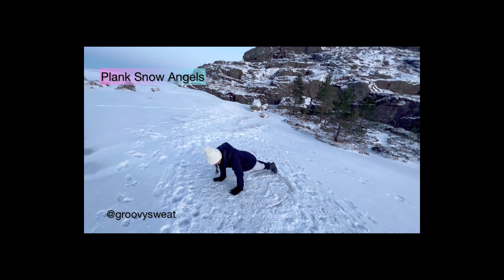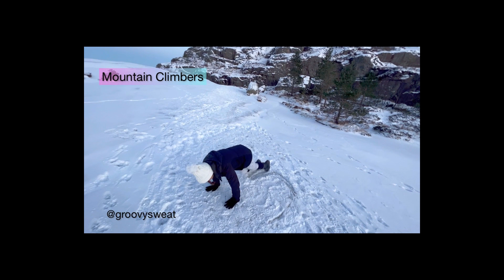Total Gym Winter Wonderland Workout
- Total Gym Direct is the ultimate source for Total Gym Home Exercise Equipment. Save Money and Time, all in the comfort of your home!

Total Gym Is The Best Home Exercise Equipment for Your Total Fitness!

Endorsed by Christie Brinkley and Chuck Norris and as seen on TV Total Gym is the best home gym equipment on the market. You’ve seen the Chuck Norris infomercial. With more than 80 exercises it's like having an entire gym full of exercise equipment in just ONE machine. Do you have 10-20 minutes a day to reshape your body? Total Gym is all in one exercise equipment. Just a few minutes in the morning can deliver a total body good morning exercise routine at home with Total Gym! Whether you're looking to stay lean and fit, lose weight, build muscle, tone or just get into the best shape of your life, you can do it with Total Gym workouts!

Check out Total Gym Pulse Blog  for Morning Workout Tips, Hot Gym Workout Trends, Total Gym AbCrunch Workouts (Total Gym Workout for Abs), Total Gym Core Exercises, Total Gym Cardio Workouts, Sneak Peaks of our latest Total Gym Home Gym Equipment, Christie Brinkley Exercise Routine on Christie Brinkley Exercise Machine, Chuck Norris Workouts, Total Gym Success Stories – including Total Gym Before and After Pictures and much more!

Chuck Norris has been using his Total Gym as his primary home gym for more than 30 years. He calls Total Gym his "lean, mean home exercise machine.” Chuck Norris isn’t alone--4 million users worldwide trust Total Gym. Total Gym Reviews prove Total Gym delivers real results. Total Gym Best Selling Home Gym - Total Gym XLS received 4.6 out of 5 stars with 97% of Total Gym users saying they would recommend Total Gym to a friend.

Over 10 years ago, Christie Brinkley was introduced to Total Gym for strength and resistance training and agrees that "once you try it, you’ll be hooked for life.” Christie Brinkley Workout favorites on Total Gym include Pilates, Row and Surfer. Discover your own favorite Home Gym ideas on one of the Total Gym Workout Machines.

Total Gym enables you to customize the workout that works for you – any time of day, any body type, any age, gender, fitness level. Customized Total Gym Workout Schedule for Men and Women are included in the workout card decks.

Make Total Gym Your Home Gym. Discover the best Total Gym for you!